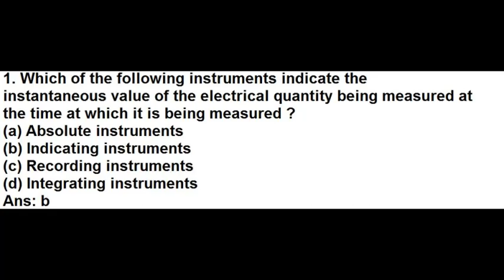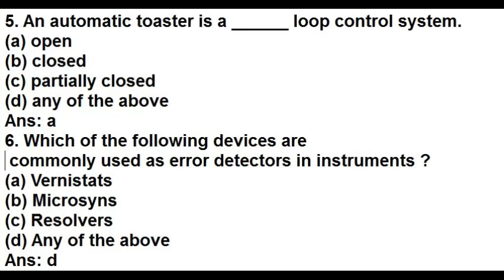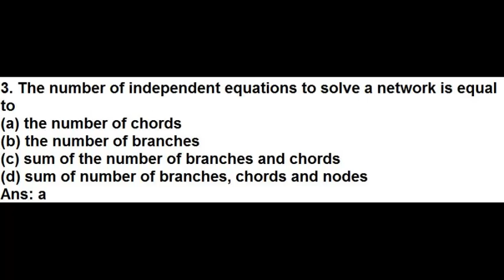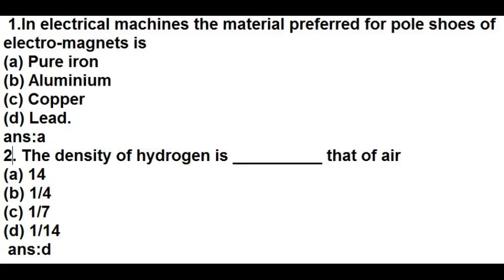Coal India (MGT) Electrical Engg....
C0AL INDIA (MGT)... Best Practice Papers On Each Syllabus Content Each Content 10 Question Are Given ..In This ...I Hope This Papers Are Help Full To You All For Practice.